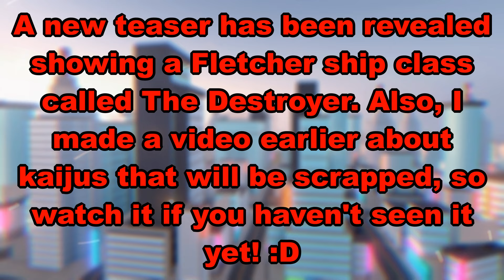NEW INFO ABOUT THE NEXT TWO KAIJUS + SHIP TEASER (NEWS) - Roblox Kaiju Universe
TWO NEW KAIJUS ARE COMING + SHIP TEASER! (NEWS) - Roblox Kaiju Universe.